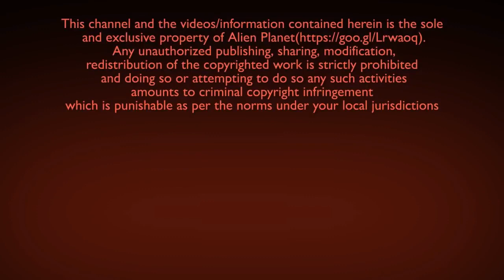STUNNING!!! UFO FOOTAGE REAL UFO SIGHTING CAUGHT ON CAMERA!!!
In this video we can see a vertical shape type of craft. UFO sighting caught on camera!!!